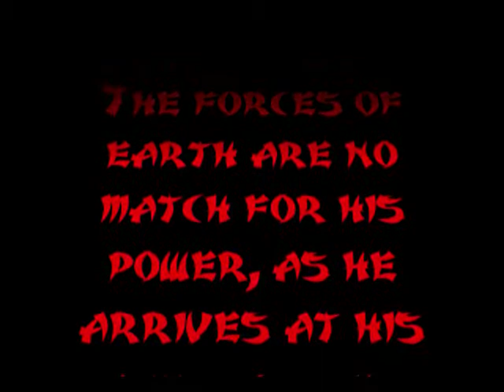Xenon Warrior (DBZ) * kagori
an alien warrior destroying the earth?